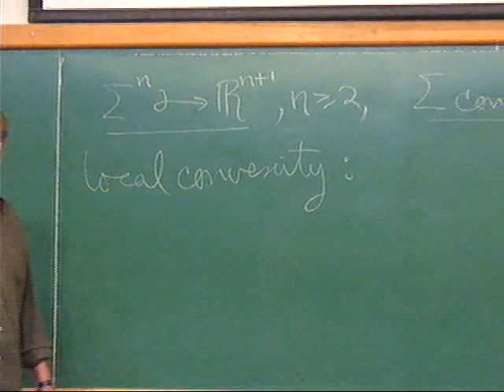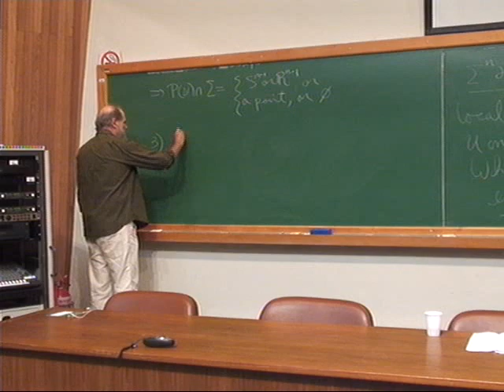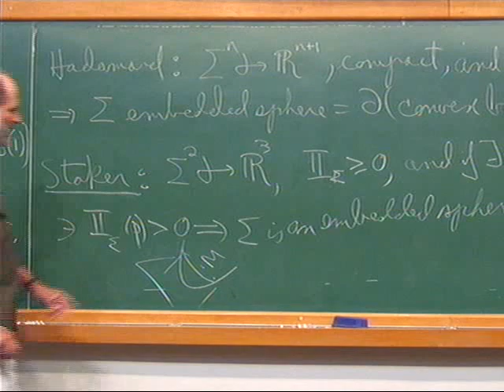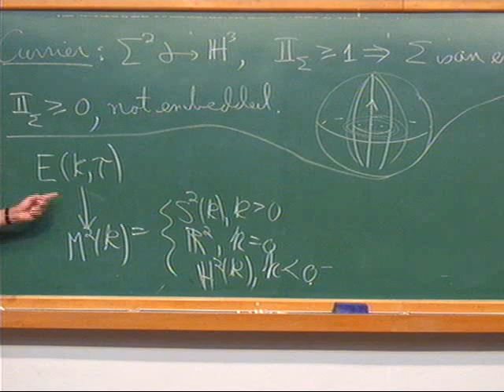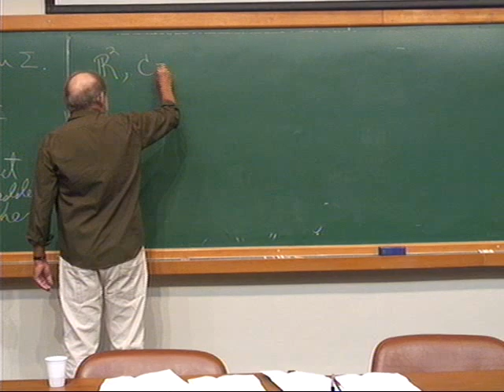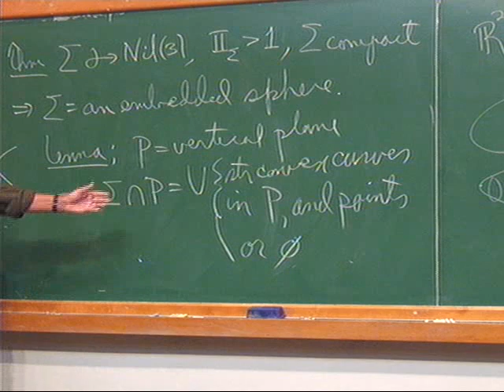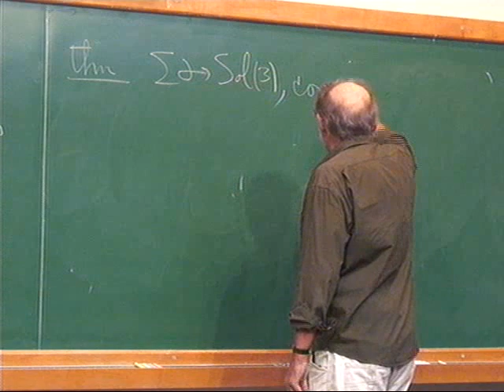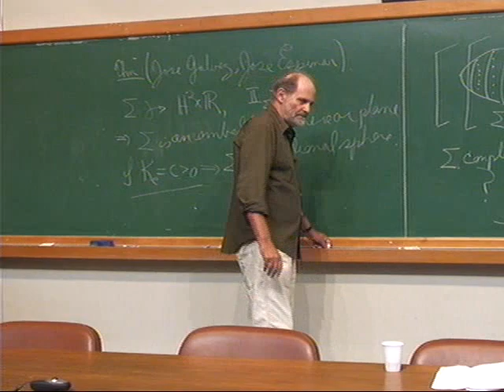Conferência em Homenagem a Elon Lages Lima - 80 anos - Complete Convex Surfaces in H x R and S x R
Speaker: Harold Rosenberg - Complete Convex Surfaces in H x R and S x R